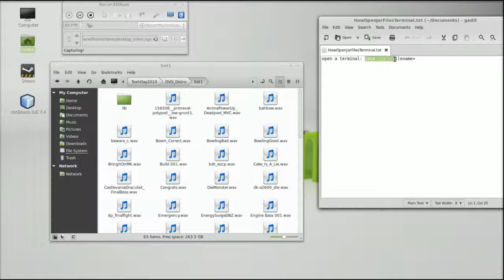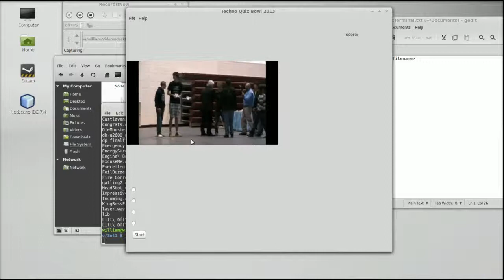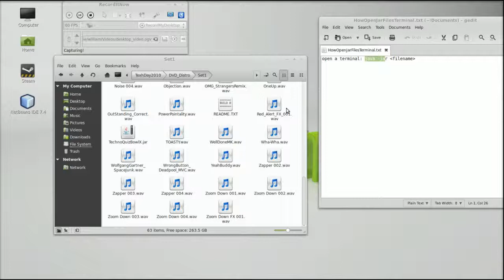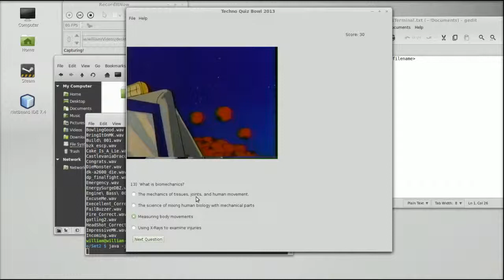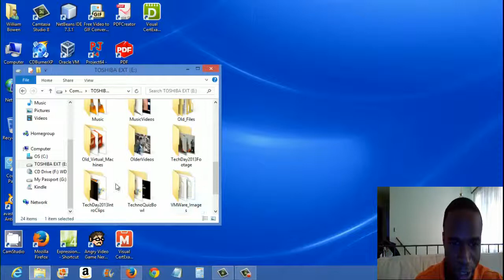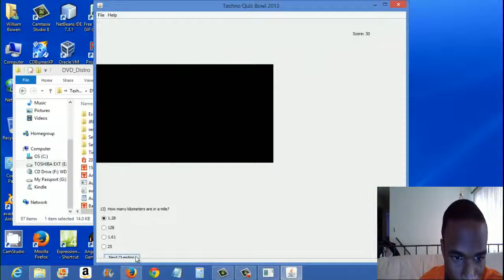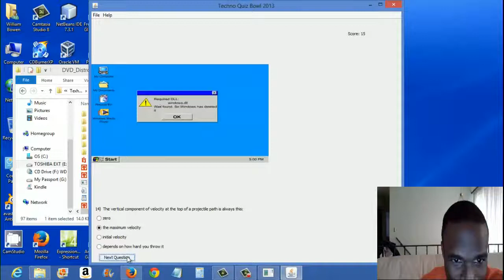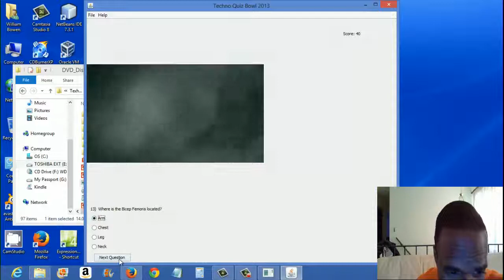Techno Quiz Bowl Game Footage 2013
I apologize for the slow frame rate during the Linux footage, but unfortunately RecordItNow has its limitations.  On the plus side the Windows footage is much better using Camtasia.  As mentioned earlier the program was built using Java and NetBeans.  OpenShot is also an excellent editing tool and mentioned earlier as was used to create the final version of this video

To run the software in Linux you need to use the command prompt, for Windows and Mac simply double click the appropriate Jar File or make a selection on the boot/title sceen from the auto-run executable on the DVD.